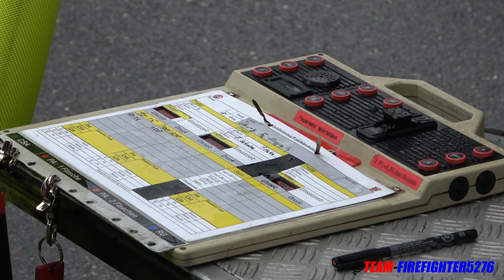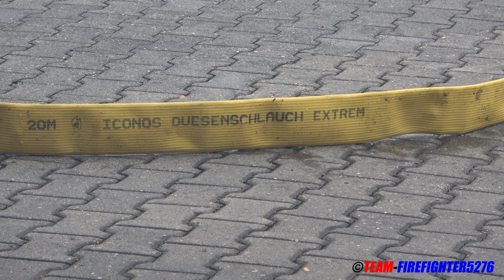[Gefahrgutaustritt in Gewerbebetrieb] gemeinsame Einsatzübung von FF und DRK Mörfelden-Walldorf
In diesem Video sieht man eine Einsatzübung der Feuerwehren aus Mörfelden und Walldorf, gemeinsam mit dem DRK.
Angenommen wurde zunächst eine ausgelöste Brandmeldeanlage, welche sich als bestätigte Rauchentwicklung heraus stellte.
Die unter Atemschutz vorgehenden Trupps konnten eine Person unmittelbar retten und feststellen dass es sich neben dem Brand auch um den Austritt eines Gefahrstoffes aus einem Fass handelte.
Aufgrund dieser Tatsache wurden zunächst alle Kräfte wieder auf der Straße gesammelt, die Verletzte Person dekontaminiert und Messungen in der Umgebung vorgenommen.
Im weiteren Verlaug mussten die Dämpfe mittels Düsenschlauch niedergeschlagen werden, ein Dekontaminationsplatz aufgebaut, die eingesetzten Trupps dekontaminiert werden, eine weitere Person gerettet werden.
Zum Schluss galt es noch das Fass abzudichten und den Gefahrstoff in ein Ersatzfass umzupumpen.
Gefilmt in Mörfelden-Walldorf 08.2021

Video and Copyright by Team-Firefighter5276 (MW)